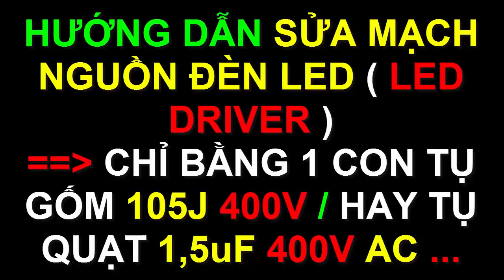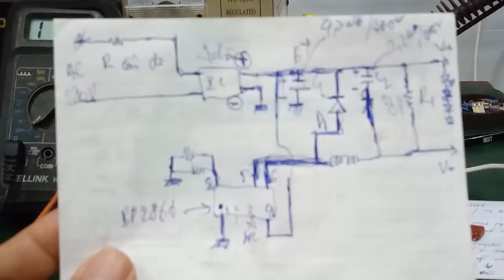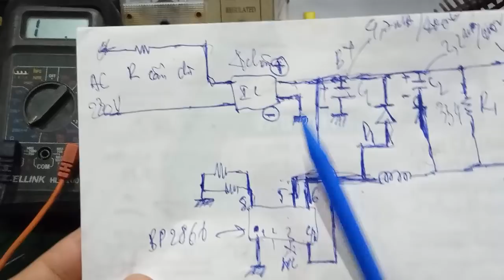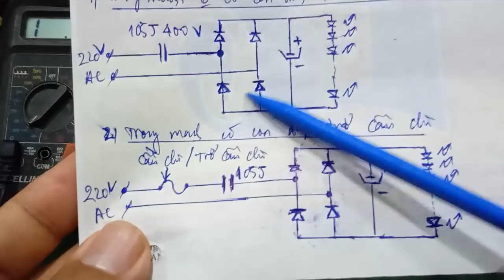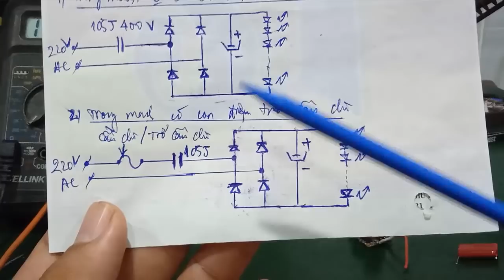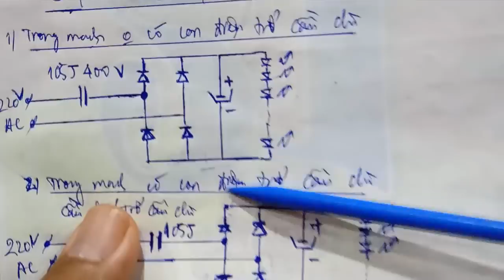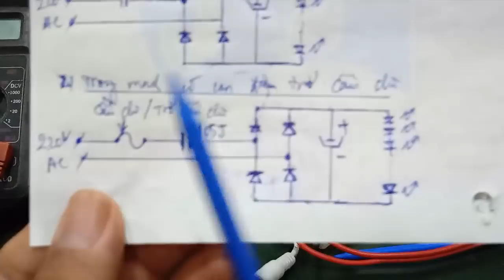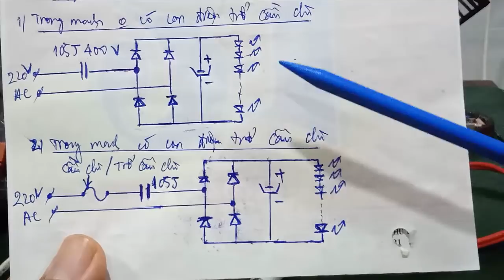Sửa Led Driver - Tuyệt Chiêu Sửa Tất Cả Nguồn Led Driver Chỉ Bằng 1 Con Tụ 105J400V - Làm Mạch Hạ Áp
- Video hướng dẫn sửa chữa , thực hành để sửa 1 mạch led driver dành cho anh em kỹ thuật hay thợ vọc ... tự làm mạch nguồn hạ áp để thay thế cho nguồn led driver !!!